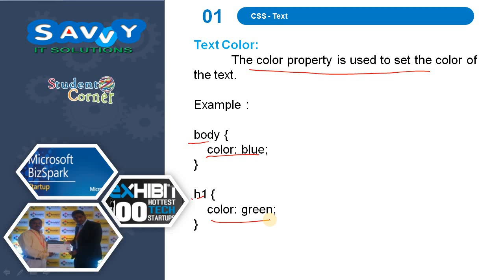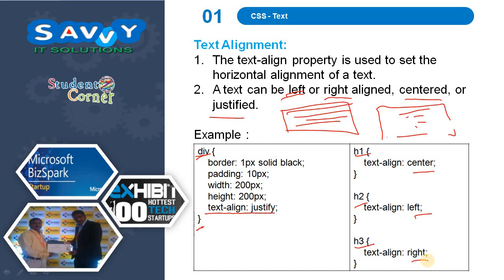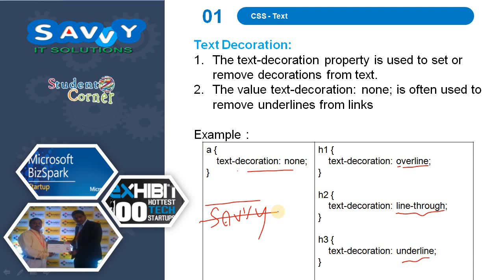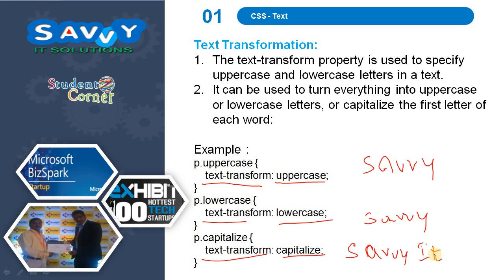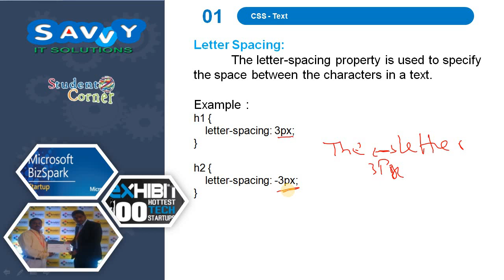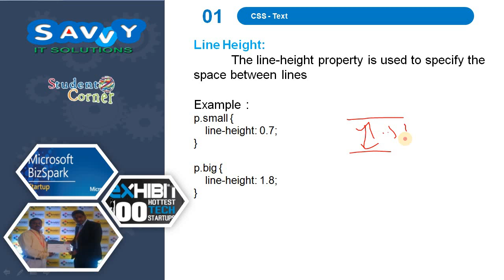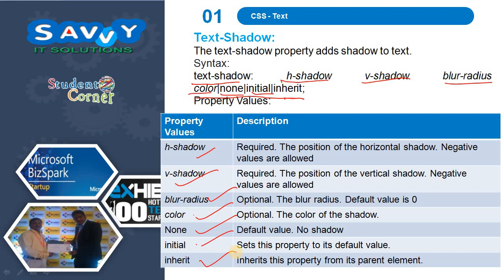[2020]-Web Technologies - CSS TEXT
Web Technologies - CSS TEXT:
In this video we discussed about text color, text alignment, text indentation, text direction, text decoration, letter spacing, line spacing, word spacing, text shadow